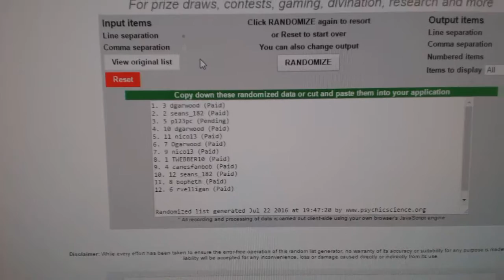Draft Order Random - C&C GB #6260